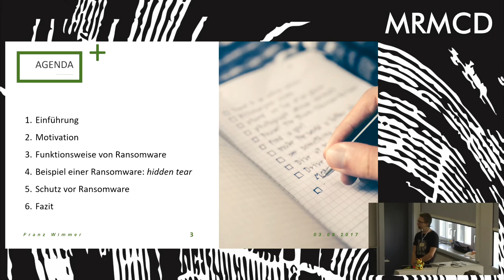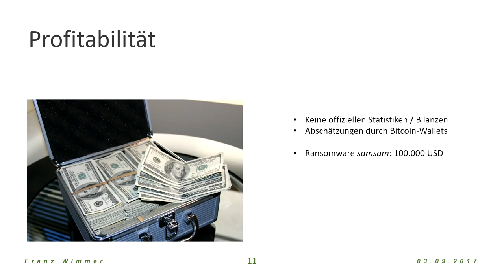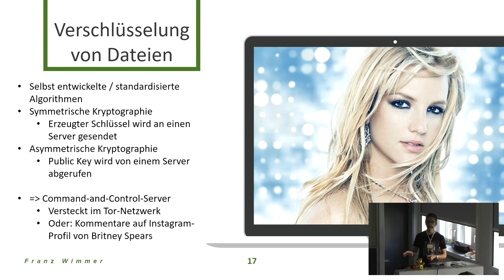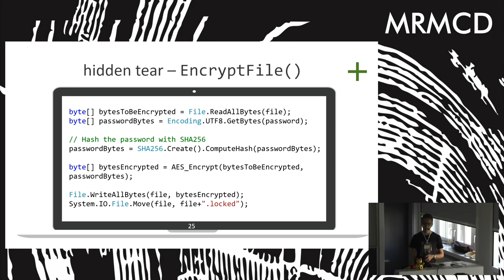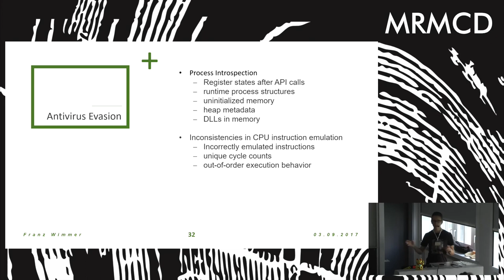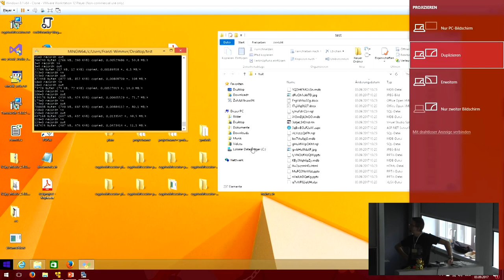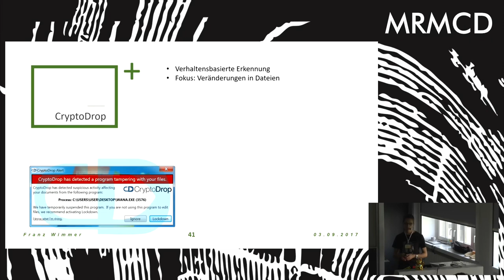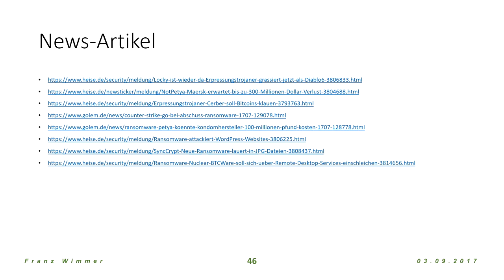MRMCD2017 (Un)professionelle Unkrautvernichtung: Ransomware vs. Antivirus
Ransomware stellt nach wie vor eine große Bedrohung für die IT-Landschaft dar. Dieser Vortrag zeigt Motivation, Funktionsweise und (mehr oder weniger schlechte) Möglichkeiten, sich vor Ransomware zu schützen. Zum Beispiel wird in einem kleinen Experiment getestet, wie sich Ransomware vor Virenscannern verstecken lässt.

Franz Wimmer